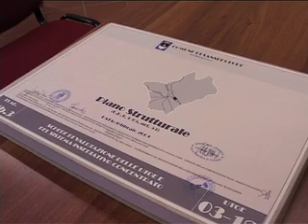colline sansepolcro .mp4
Stop all'edificazione in collina. Si riaccende la polemica
La Regione Toscana ha deciso di ricorrere alla Commissione Paritetica Interistituzionale

Si riaccende la polemica intorno ala vicenda delle villette in collina. Lo "stop" all'edificazione è arrivato dalla Regione Toscana in attesa del pronunci aneto della Commissione Paritetica. Queste le reazioni dell'amministrazioni e delle parti politiche. Il servizio